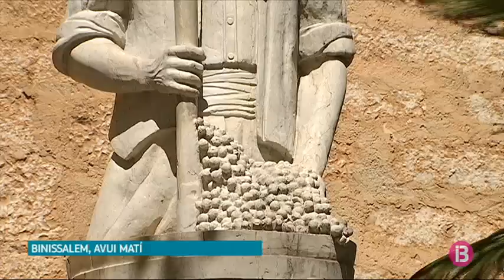L’Ajuntament de Binissalem publica bans municipals per prevenir contagis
Enguany a Binissalem no hi haurà sa Vermada. Tot i les no-Festes, l’Ajuntament vol evitar possibles aglomeracions i, a través de bans municipals, ha decretat el tancament de bars i restaurants els dies 19, 24, 25 i 26 de setembre durant l’horabaixa. Els establiments hauran de respectar l’horari de tancament i no podran tenir barra a l’exterior. “Intentam evitar que hi hagi una aculumació de persones a la plaça”, explica el batle de Binissalem, Víctor Martí, en relació als bans publicats al municipi.

L’Ajuntament ha demanat a Delegació de Govern reforçar els efectius de seguretat per garantir el compliment de les mesures. El Consistori també demana a la ciutadania netejar les voravies i desinfectar les seves cases.

Al carrer, una mescla de responsabilitat i resignació davant les noves restriccions. “Intentam no fer massa grups i fer bondat sense que ens ho diguin. Creiem que és el millor que és pot fer, tot i que gaudim molt de la festa del Vermar. Enguany ho enyorarem”, expressen els binissalamers.

Les no-festes del Vermar, una forma de viure dies tan especials en circumstàncies tan estranyes.